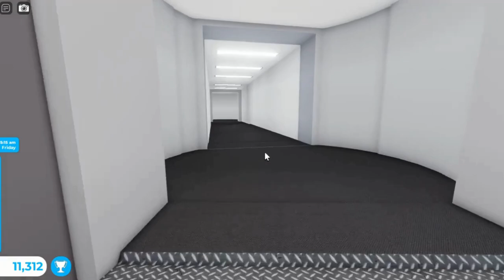Youtuber Flight Tkm Airways Airbus A321 Robloxia RBX To Seattle SEA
Hey Everyone. I work as a attendant with my airbus A321. This one is Tkm Airways. It did takeoff from Robloxia at afternoon and landed at night to Seattle. It was many planes at both airport. One was Korean Air Boeing B777, 2 United Airlines, ERJ-145, Southwest Airlines and the Tkm Airways Airbus A321. Did served some meals and drinks at both class. It came a youtuber again at economy class. Landing went firm again to the runway since my two pilot is trained. It parked at gate. Did showed you this plane at both airport and this one is with sounds at airport and cabin.

Workers:

Attendant: Hamza

Attendant: Fatima

Attendant: Laiba

Attendant: Tkm

Co Pilot: Ali

Pilot: Noor

Plane Name: Tkm Airways

From: Robloxia RBX

To: Seattle SEA

Flight Time: 1 Hour And 2 Min